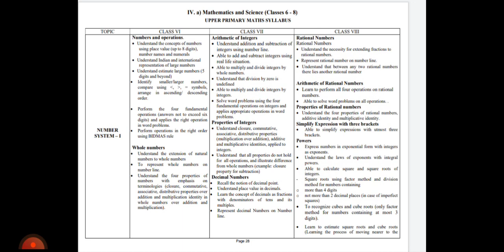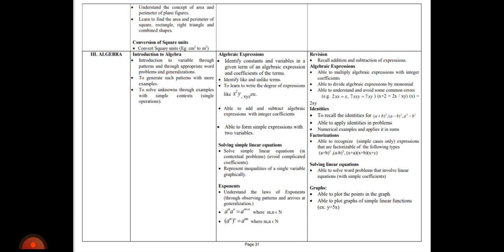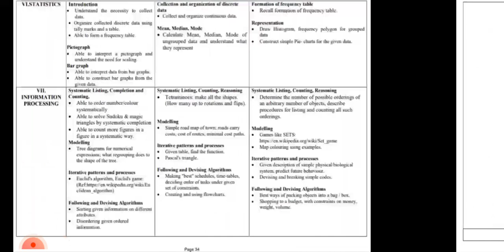TN-TET PAPER II MATHS SYLLABUS tet tntet tetmaths # tetpaper2